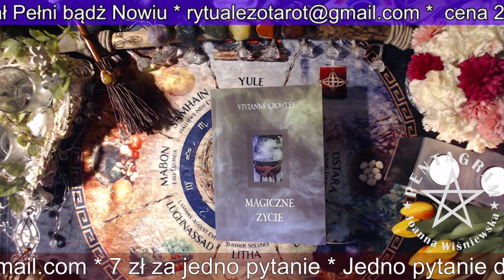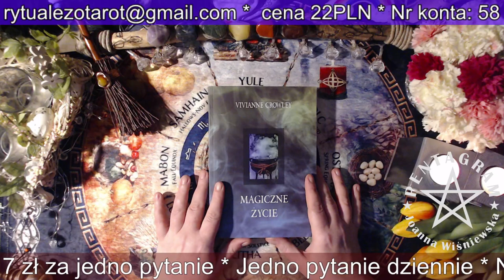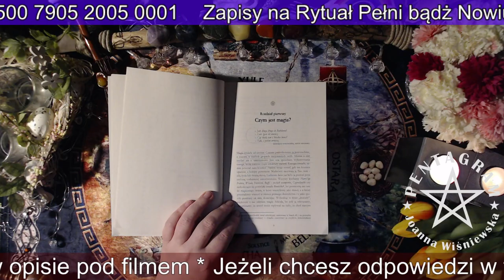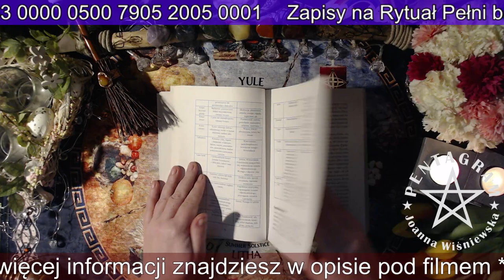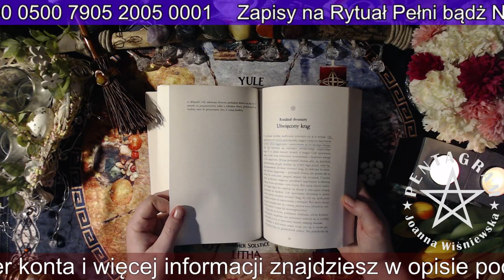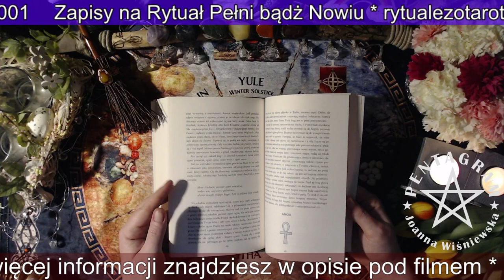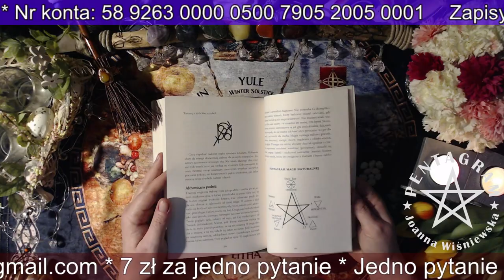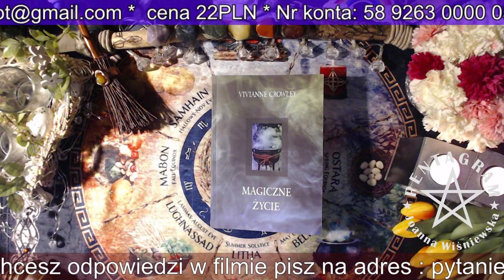Magiczne życie Vivienne Crowley Recenzja